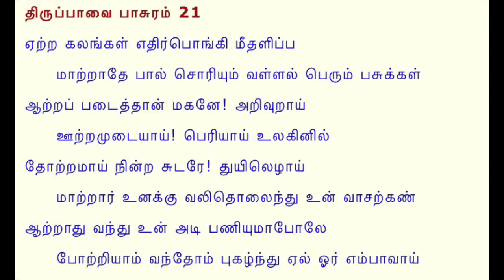ஏற்ற கலங்கள் Margazhi Thiruppavai Pasuram 21 - Paal Payasam recipe